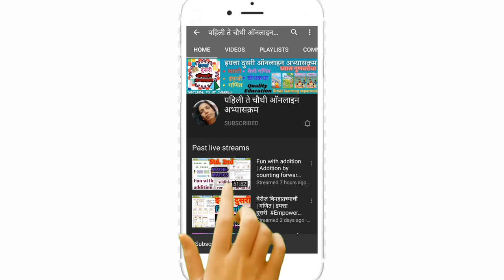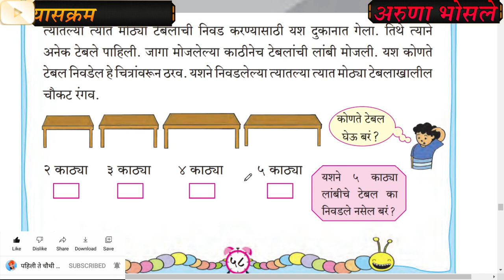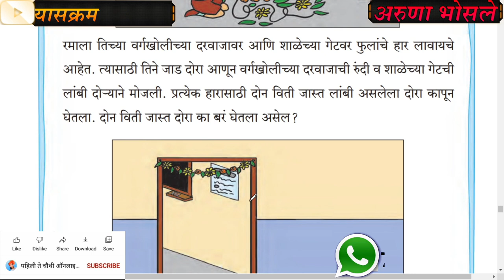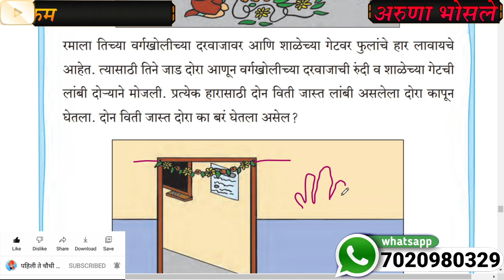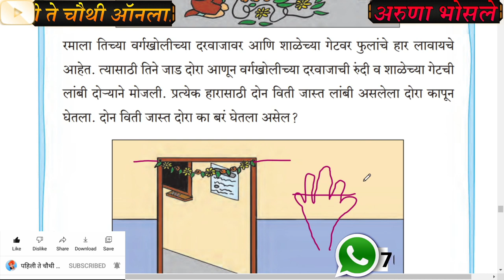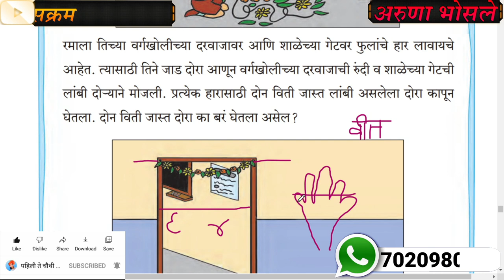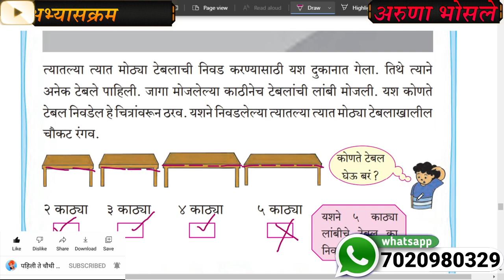लांबी मोजूया इयत्ता दुसरी गणित | lambi mojuya iytta dusri gnit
विषय- गणित,
इयत्ता- दुसरी,
लांबी मोजुया,
लांबी मोजुया
,लांबी मोजूया
,इयत्ता दुसरी गणित,
इयत्ता दुसरी,
iyatta dusri ganit,
marathi medium,
iyatta dusri ganit vishay,
लांबी मोजूया इयत्ता दुसरी,
लांबी मोजूया इयत्ता दुसरी गणित
,lambi mojuya,lambi mojuya iytta dusri,
lambi mojuya iytta dusri gnit,
aruna bhosale learning videos
,iytta dusri